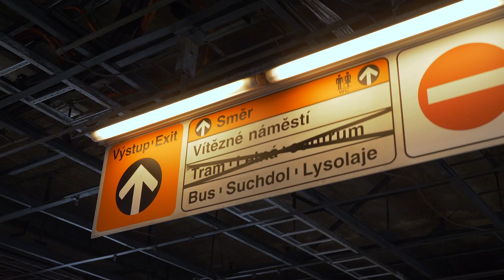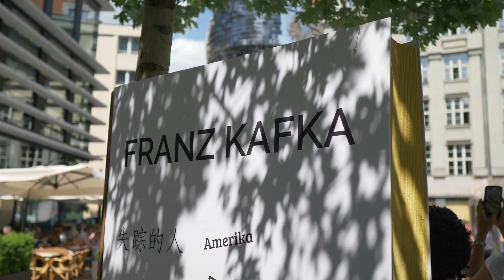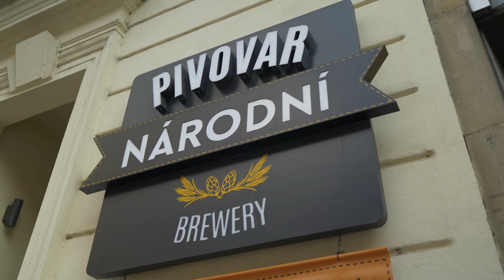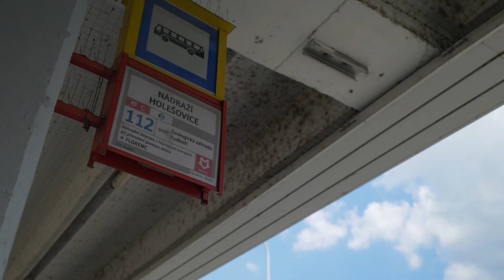Моменты | Прага 2018 | Май